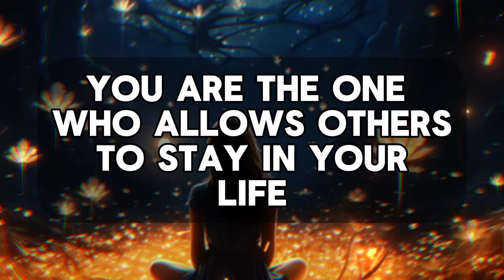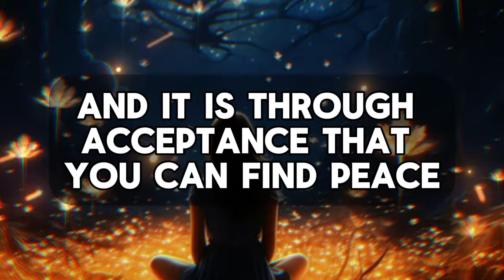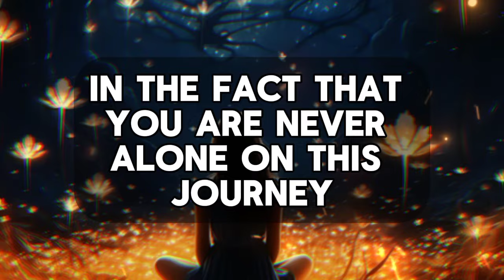God's message for me today | The truth is finally out now. You are the reason....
The truth is finally out now. You are the reason.

God helps
Godly quotes
Bible Quotes
God Message Tarot
Financial abundance
Angels message
Jesus message
Godly quotes
Lord Helps
Jesus quotes
God
God message
Jesus
Jesus message
God messages
Urgent message from God
Jesus says
Angel Signs
God msg
Angels message
Universe message
Money miracle
Life quotes
Faith quotes
Universe message
Angel message
God Message For You Today
God says
Positive life affirmation
1111
Inspirational message
Spiritual guidance
Overcoming challenges
Belief and trust
Inner strength
Positive mindset
Self-improvement
Emotional healing
Personal growth
Spiritual journey
Hope and encouragement
Finding purpose
Motivational speech
Self-worth and self-esteem
Divine guidance
Divine intervention